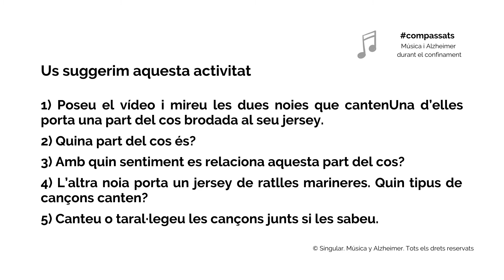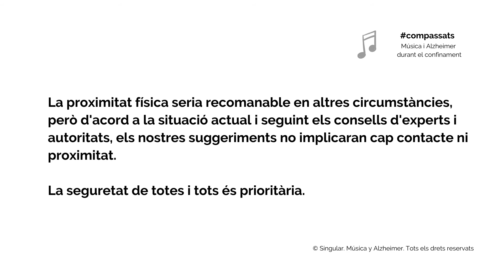Rosina-La Bella Lola. Sandy Ayalavas.